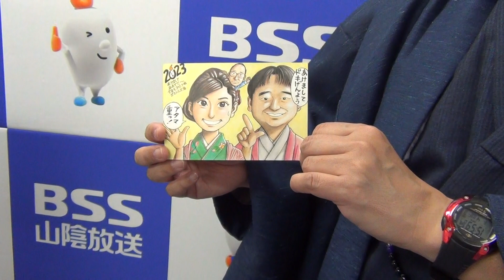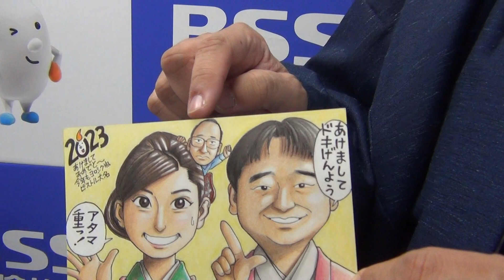1月4日 午後ドキ！ 田中友香理＆高木啓一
BSSアプリはこちらからダウンロードできます！